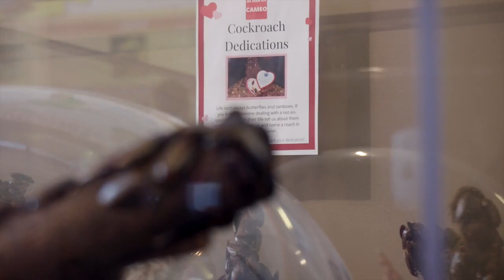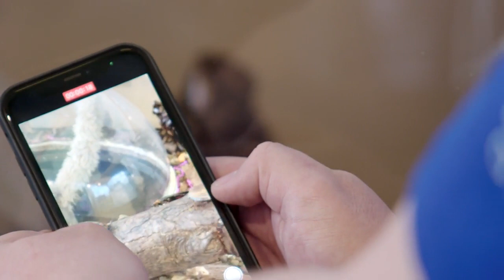EMMY NOM 2021 | Cat. 315 Environment Science/Short HEC-TV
Not only did we find this story a little quirky, but also an opportunity to educate the public on some scientific facts about cockroaches. Even though we had to do a zoom interview for the piece, at least we could let our interview subject check in on her St. Louis "pet." Thank you for your consideration.